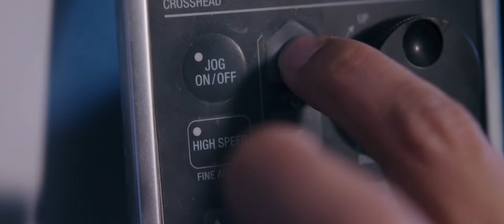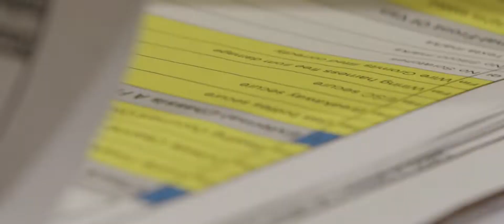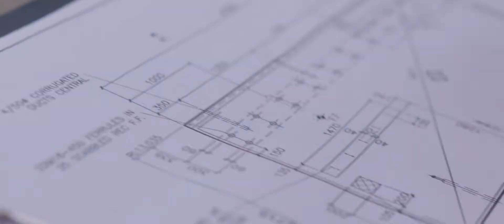Engineers are Professional Problem Solvers | RMIT University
Studying an engineering degree at RMIT University, you’ll gain all the skills and experience to become a professional problem solver.